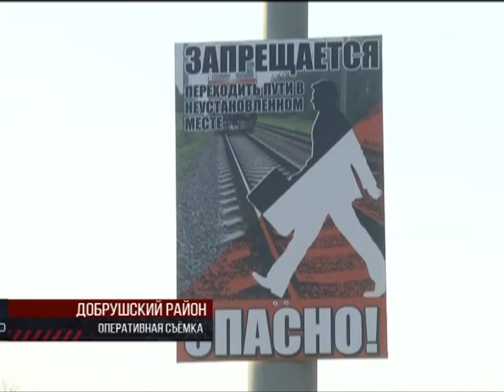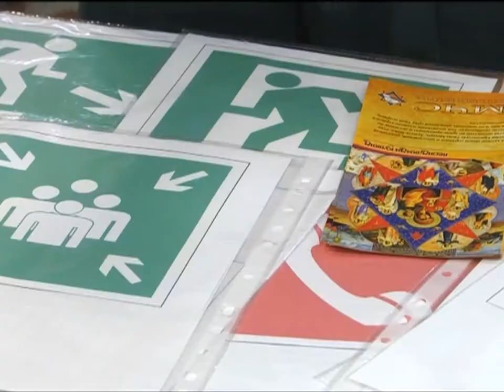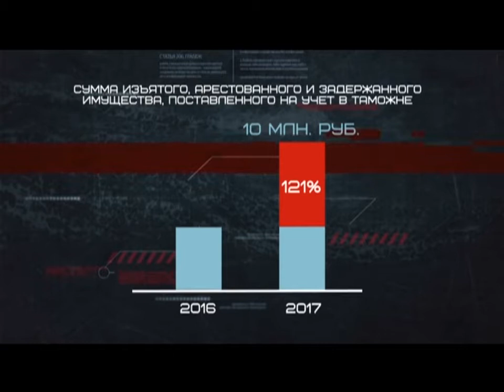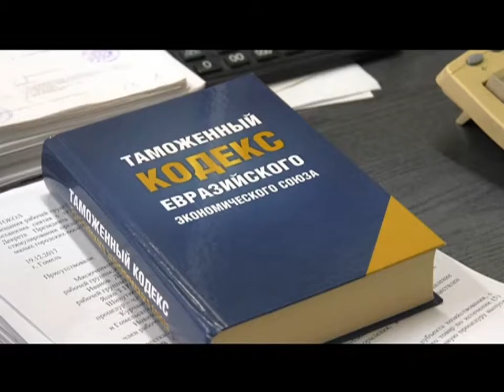Де-факто 04 05 2018 Итоговая передача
Смертельная погоня. В Гомеле, преследуя нарушителя, в ДТП погиб инспектор ГАИ. Какое наказание ожидает лихача?
Вооружился ножом и пошел на дело. В Гомеле грабитель предпочел банку - аптеку, и обчистил кассу.
Цена мгновения. Подробности гибели ребенка в Мозырском районе. Можно ли было предупредить трагедию?
Собака - верный друг на границе. О роли кинологического отдела в деле борьбы с контрабандой - репортаж Алексея Немкевича.
25 лет Гомельской таможне. С какими результатами служба отмечает юбилей и что изменилось в системе таможенного оформления - диалог с экспертом.